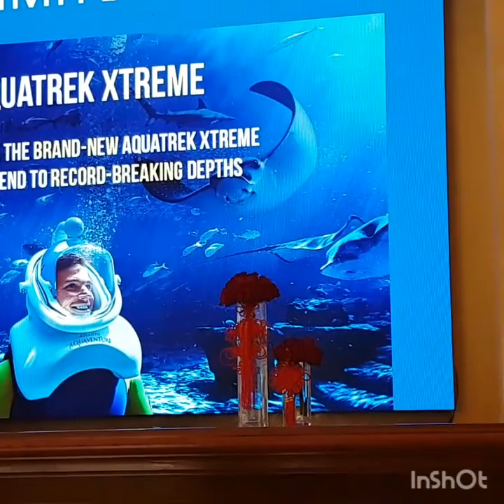Atlantis the Palm Tour Inside